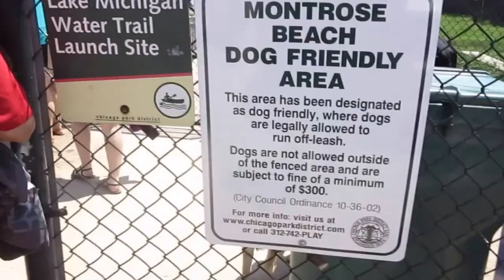Puppy's First Time: Dog Beach!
Hey guys! Welcome back :) So here's a pretty long vlog for you guys. I made it long just for memory purposes. Enjoy! :)

"THUMBS UP" if you like my vlogs!

▶ THUMBS UP THIS VIDEO FOR MORE!

I do not take any credit for the music in this video.